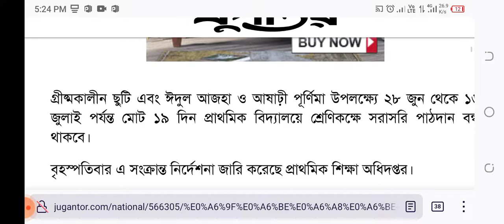অবশেষে ঈদ উল আযহায় টানা ১৯ দিন বন্ধ থাকবে প্রাথমিক বিদ্যালয় | school bondho news update| school open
গ্রীষ্মকালীন ছুটি এবং ঈদুল আজহা ও আষাঢ়ী পূর্ণিমা উপলক্ষ্যে ২৮ জুন থেকে ১৬ জুলাই পর্যন্ত মোট ১৯ দিন প্রাথমিক বিদ্যালয়ে শ্রেণিকক্ষে সরাসরি পাঠদান বন্ধ থাকবে।

বৃহস্পতিবার এ সংক্রান্ত নির্দেশনা জারি করেছে প্রাথমিক শিক্ষা অধিদপ্তর।

নির্দেশনা বলা হয়, সরকারি প্রাথমিক বিদ্যালয়ে ২০২২ খ্রিস্টাব্দের ছুটির তালিকায় গ্রীষ্মকালীন ছুটি ১৬-২৩ মে নির্ধারিত ছিল। শিক্ষকদের শ্রান্তি বিনোদন ছুটি প্রদানের সুবিধার্থে পূর্বে নির্ধারিত গ্রীষ্মকালীন ছুটি ১৬-২৩ মের পরিবর্তে ২৮ জুন থেকে ৫ জুলাই সমন্বয়পূর্বক নির্ধারণ করা হলো।

এমতাবস্থায় আগামী ২৮ জুন থেকে ৫ জুলাই গ্রীষ্মকালীন ছুটি ও ৬ থেকে ১৬ জুলাই পর্যন্ত ঈদুল আজহা এবং আষাঢ়ী পূর্ণিমা উপলক্ষ্যে বিদ্যালয়ে সরাসরি পাঠদান কার্যক্রম বন্ধ থাকবে।